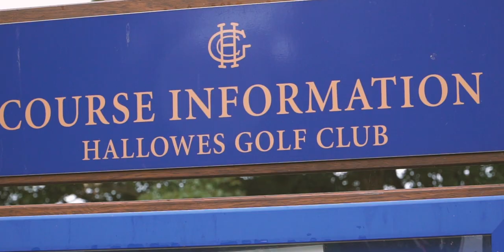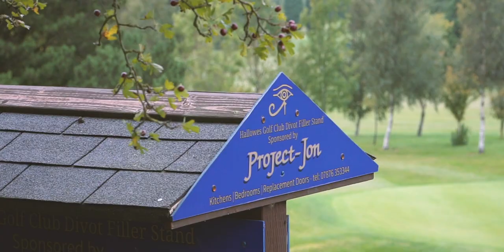Steelers Golf Day at Hallowes Golf Club